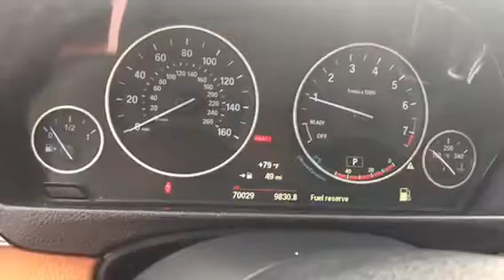2015 BMW 3 SERIES! Is this car better than the 2019?? (For sale today at Burlington Chevy)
In our lot we have this low mileage 2015 BMW!!! Gorgeous interior and exterior!! Perfect for anyone. Amazing features! Pre owned!